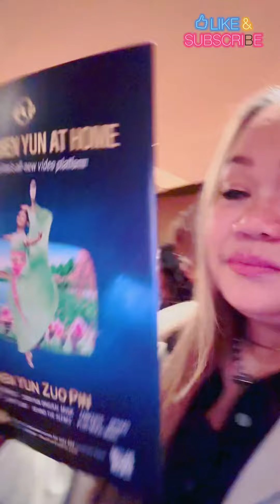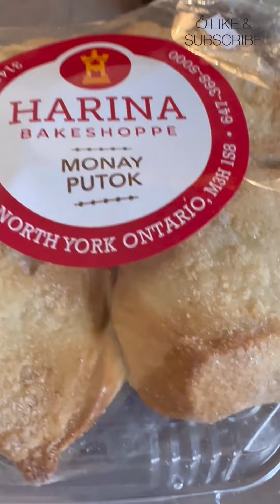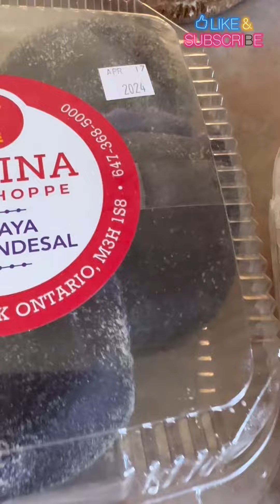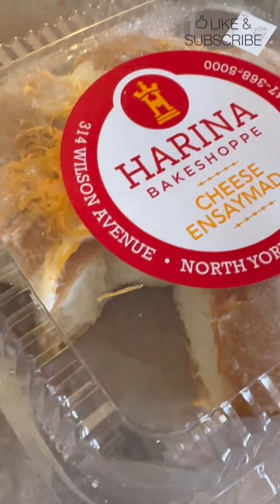Went to see Shen Yun Show together with Kababayan para kami naka labas galing sa Longga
The show was phenomenal and love it.